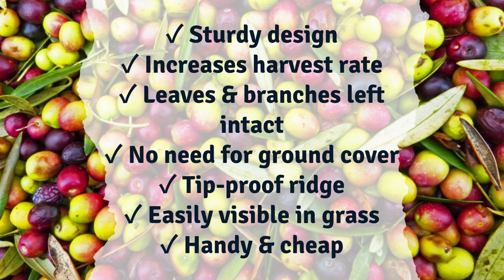Olive Rake_Moxt taz-Zebbug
This is a tool that is used to ease the harvest of olives without the need for ground cover.  It also reduces significantly the need to clean the harvest and limits the damage to the foliage and the twigs.  The tool is suitable for any type of olives as the space between the rake prongs is of only 4mm.
The re-purposing of this tool for olive harvest has been assessed and advised for the first time by MycoMalta.